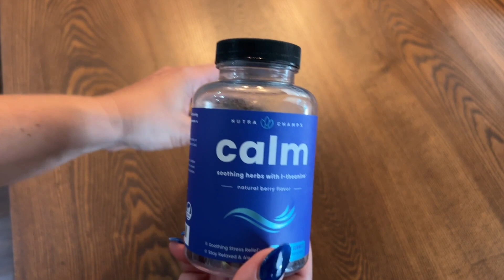NutraChamps Calm Gummies | Our Point Of View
Check Our New Website For Amazing Deals!
(Commissionable Links)

(Commissionable Links)

Soothe Stress & Ease Tension - Calm your stress with our delicious stress relief gummies. Formulated to ease tension and help your body adapt to everyday stressors, these non-drowsy treats are the perfect way to relax and find your zen.
Stay Calm & Clear Minded - Great for unwinding after a day at work, or helping eliminate daily stresses. Just a few yummy gummies and you’ll enjoy a cool, calm, and collected flow of clarity and relaxation, perfect for getting through the day.
Clinically Studied Calming Ingredients - Ashwagandha Root Extract, Lemon Balm Extract, Vitamin B6, GABA & L-Theanine gummies. Our stress relief supplement is packed with relaxing ingredients that have been clinically shown to calm and clear the mind.
Feeling Great can Taste this Great - Our stress supplements are scientifically designed to help your body produce more of what it needs to achieve the perfect happy-calm balance. Restore positive energy and enjoy a delicious gummy while you’re at it.
Highest Quality Formula & Manufacturing - Vegan | Non-GMO | Gelatin Free | No Animal Products | Gluten Free | Soy Free | No Artificial Flavors or Colors | Lab Tested & Verified.